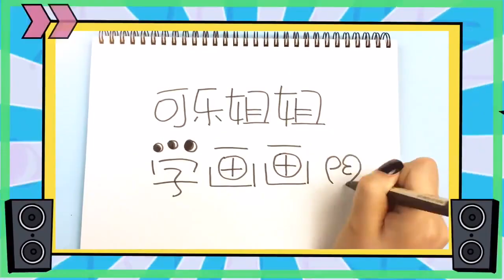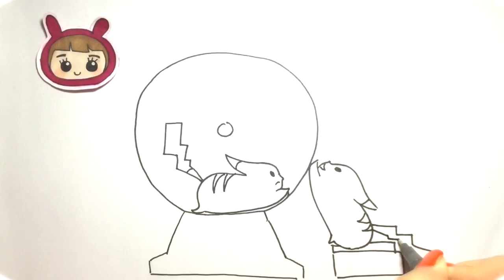FOR KIDS 🔴 Efforts To Generate Electricity Bika Qiu